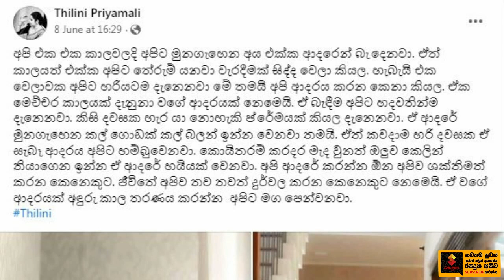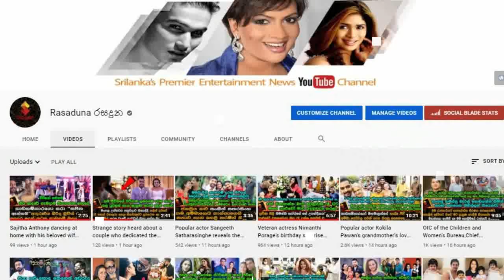පසුගිය සමයේ රටම කැලබූ තිලිණි ප්‍රියමාලී නැවත වරක් යුග දිවියට යයි.| Thilini Priyamali Wedding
සුබ මංගලම් තිලිණි